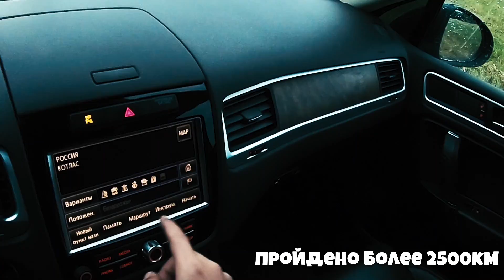Самая дорогая рыбалка сезона 2018, утопил iphone 8+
Две самые провальные рыбалки сезона 2018

Использованные снасти:
спиннинг Graphiteleader tiro prototype 772m-t 5-28
катушка daiwa certate 16 certate 2510r-pe-h
Спиннинг -    Graphiteleader Bellezza Correntia glbcs-762l-t 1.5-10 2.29
Катушка – daiwa exist 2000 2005года